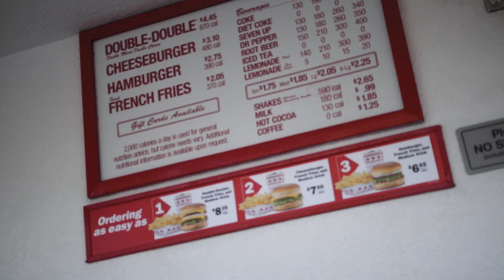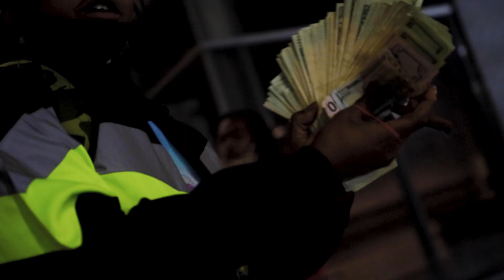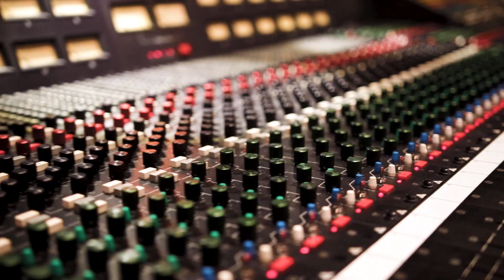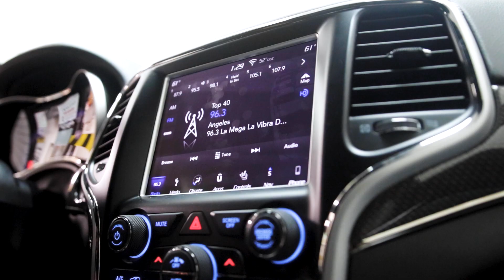Tearing Thru LA (Los Angeles VLOG) | EPISODE 2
Tune into "Tearing Thru LA" Every Friday at 7pm CST
Shot/Edited by Kyro Films

Tracks played:
King Fish - YFN
King Fish, Fishiano & RMC Mike - Flinchita, California
King Fish - My Thoughts